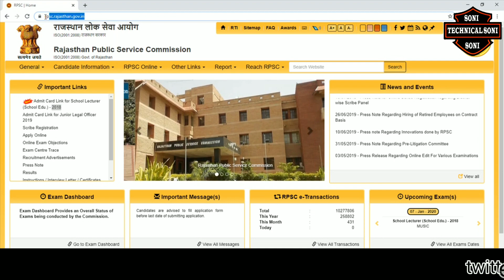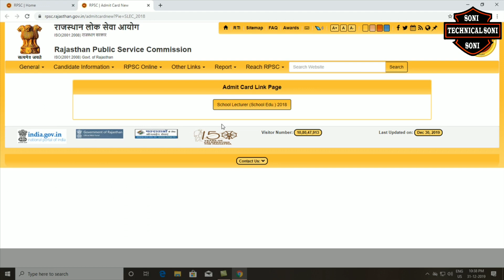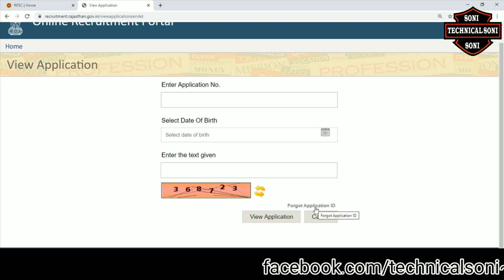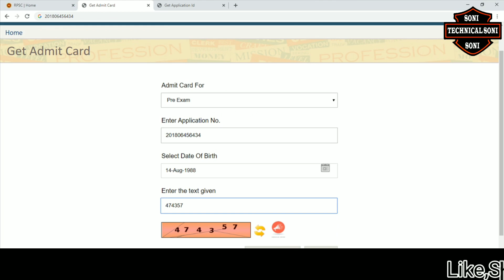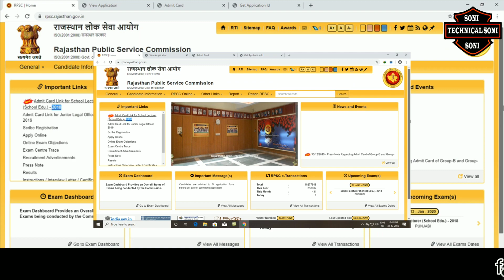Forgot RPSC School Lecturer Application NumberSchool Lecturer Application Number Recover Kaise Kare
In this video you will get information How To Recover Rpsc School Lecturer Application ID
Watch + Share + Like This Video.

!! JAI HIND !! VANDE MATRAM !!
!! Radhey Radhey !!